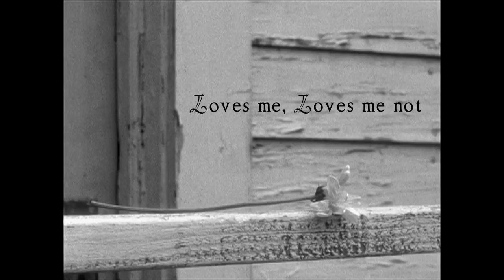NYFA: Loves me, Loves me not (Mise-en-Scene)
First project produced by the New York Film Academy - Los Angeles (BFA Filmmaking Fall 2015). 1 minute mise-en-scene filmed with an Arriflex SR 16mm camera at Universal Studios western backlot.

Written, Directed and Edited by Gabriele Fabbro
Director of Photography: Haojun Zhuang
Actors: Jacqueline Hahn, Matthew Hayden, Fernanda Reyes Gomez
Camera Assistant: Reem Abdullah
Gaffer: Luis Quijano